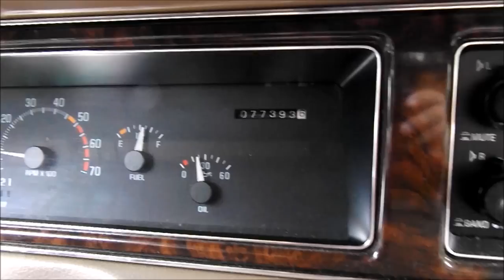Guess The Gauges! Teaser For Future Video!